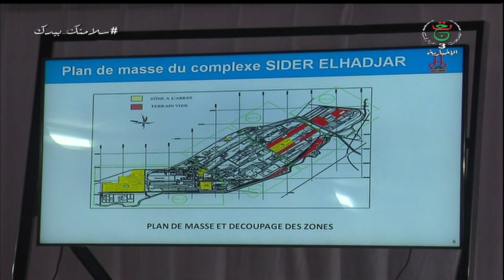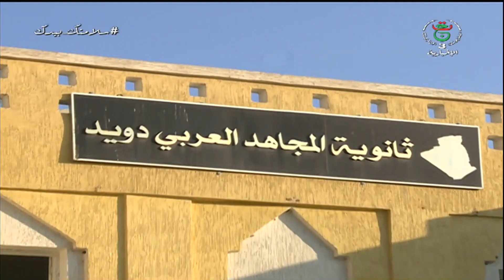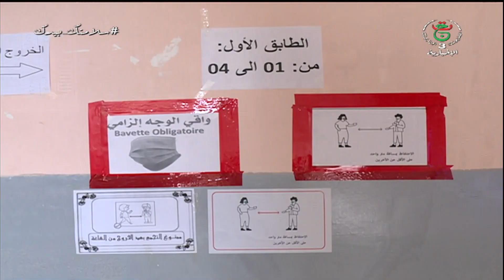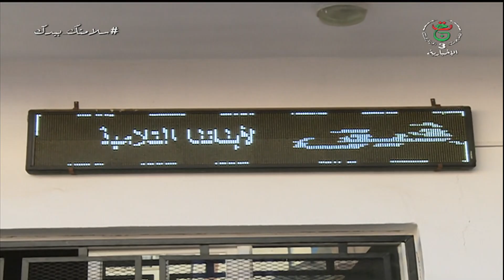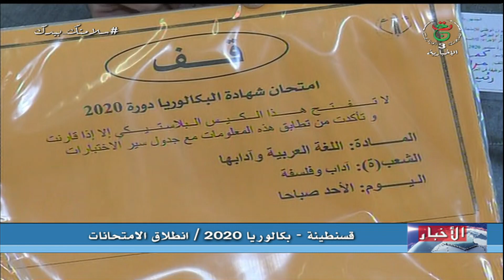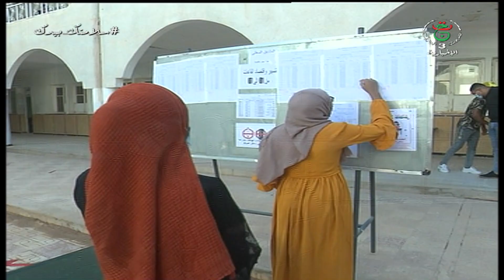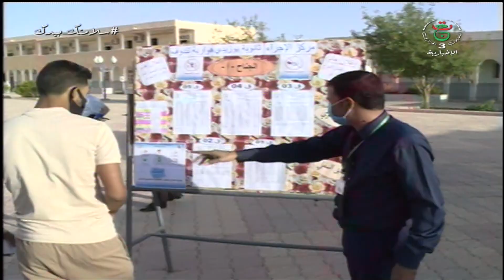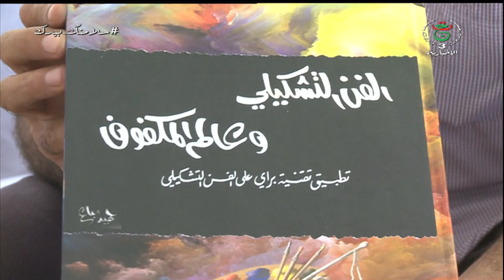نشرة أخبار 13:00| الأحد 13 سبتمبر 2020